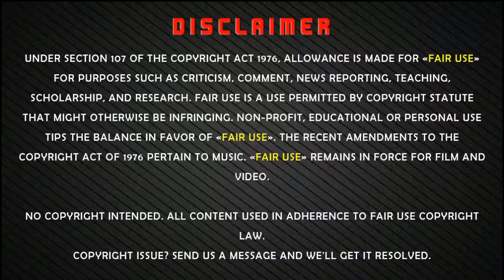Teddi Mellencamp Net Worth & Biography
Teddi Mellencamp Net Worth & Biography. Teddi Mellencamp is a Model and Television personality. Check out Teddi Mellencamp Net Worth, Biography, Lifestyle, Business Career and more.

Welcome to Fanatical Tuber and today we are going to discuss American Actor Morgan Freeman Real Life Story. Stick to the end, we have a surprising fact for you about Morgan Freeman.